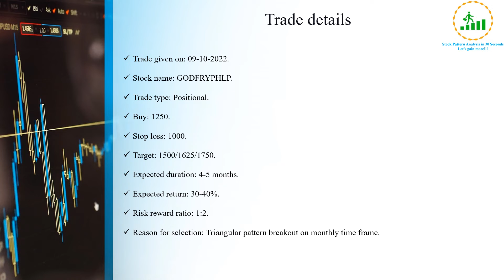GODFRYPHLP has given breakout on monthly time frame || GODFRYPHLP stock analysis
In this video I have shared my views on GODFRYPHLP stock as it has given breakout on monthly time frame and it can give good returns in short term.

Dear viewer, please note that the views and opinion expressed about trades are my personal views/interpretation based on my research and is not a trading or investment advice or recommendation whether to buy, sell or hold the shares/stocks of a particular company/sector. Anyone who wishes to apply concepts and ideas contained in this video is taking full and complete responsibility for their actions. I am not responsible for any losses that may be incurred as a result of using any of trading strategies.

Opportunity to earn profit from stock market.
Understanding stock patterns.
All trades provided are free of cost.
All trades with minimum 1:2 risk reward ratio.
Reason provided for each and every trade.
Complete transparency maintained. You can check month wise accuracy and returns of previous trades